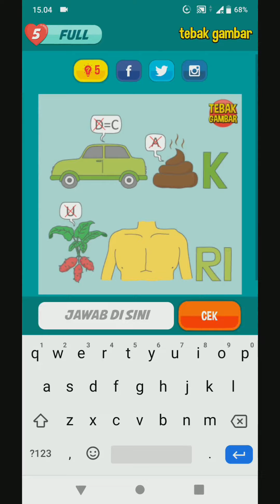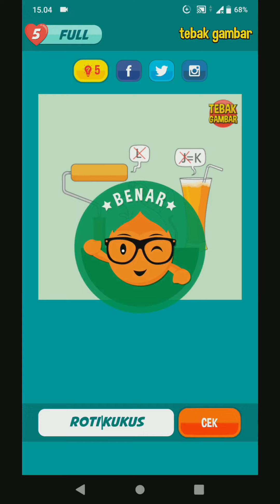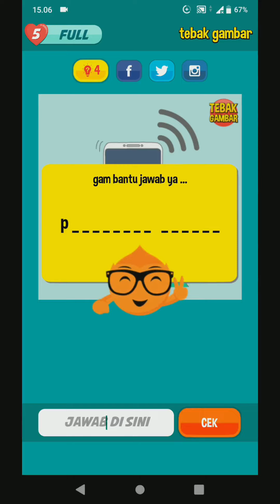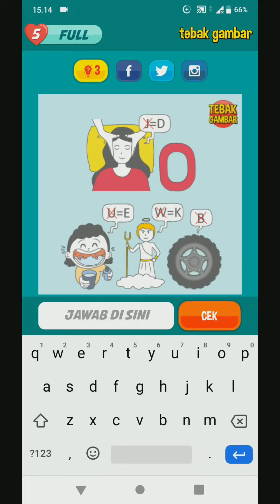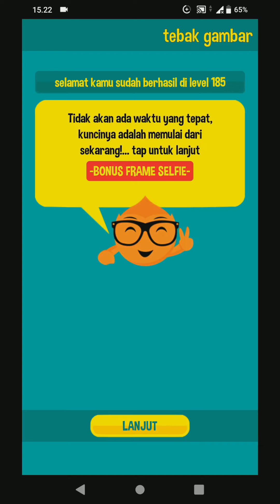TebAk GambAr ~ Level 185